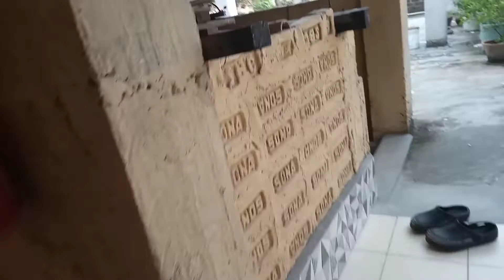সকাল থেকে ওয়েদার টা খুব ভালো ছিলো।আজ শুধু পাকা তেতুল দিয়ে চাটনি বানালাম#dailyvlog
সকাল থেকে ওয়েদার টা খুব ভালো ছিলো।আজ শুধু পাকা তেতুল দিয়ে চাটনি বানালাম#dailyvlog vlog@Purnima's cooking & vlogging